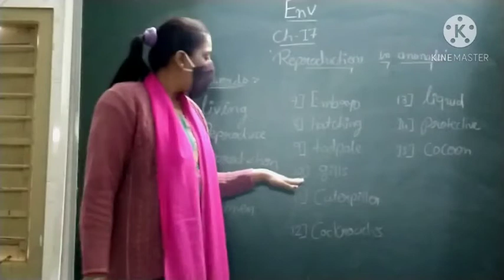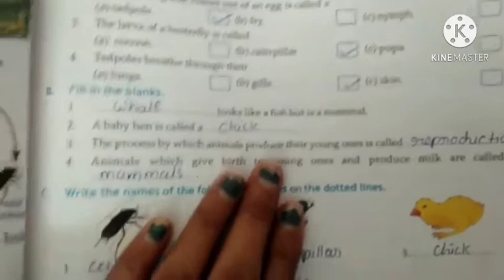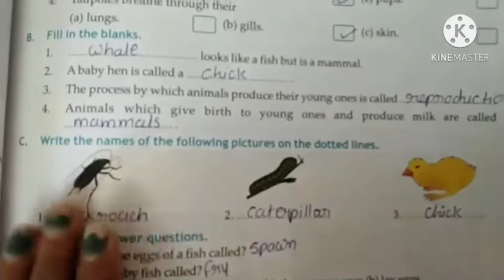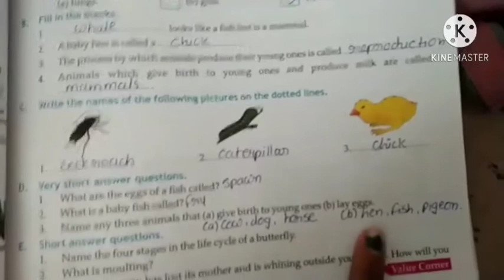env std-4 ch-17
ch-17 explanation of  hardword, McQ, blacks, q-a